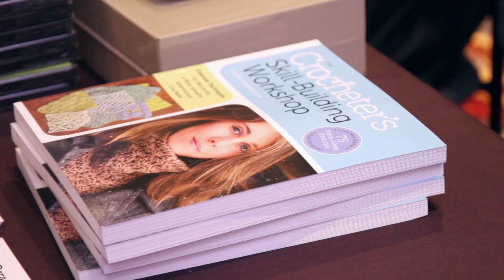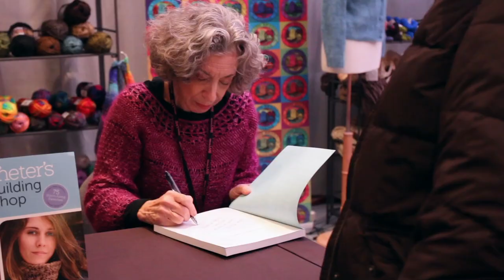Dora Ohrenstein at the Lion Brand booth at Vogue Knitting Live!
Crochet designer and author Dora Ohrenstein joined us for a quick interview!